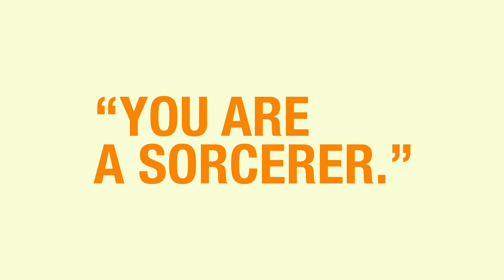The Jew converted to Islam